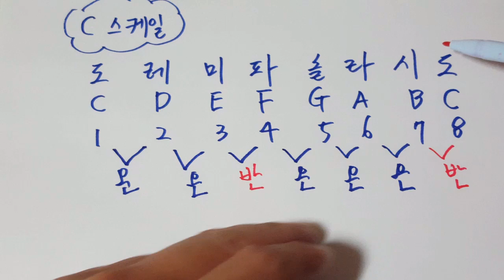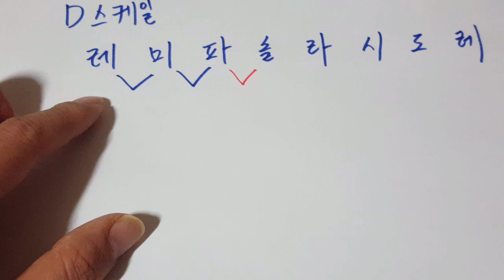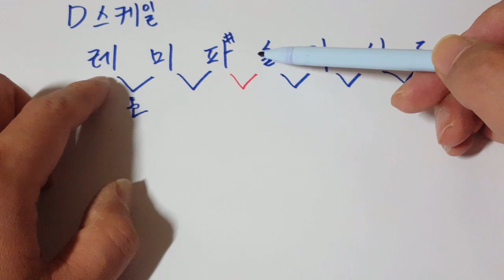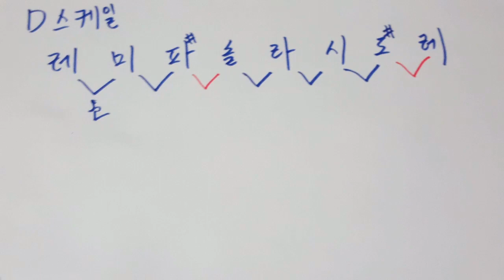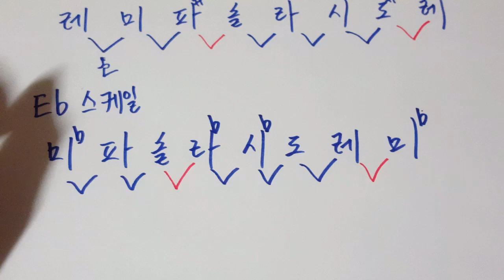온음반음을 이용한 메이저 스케일 쉽게 찾는 방법 팁강의 색소폰 밴딩 꾸밈음 비브라토 MR 가사 lesson (레슨상담01063016175) (경남마산)